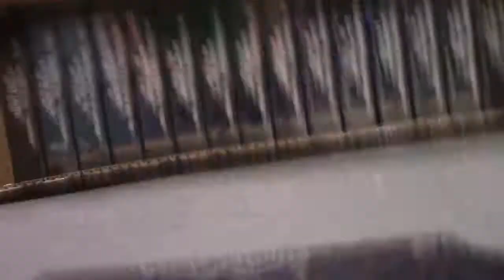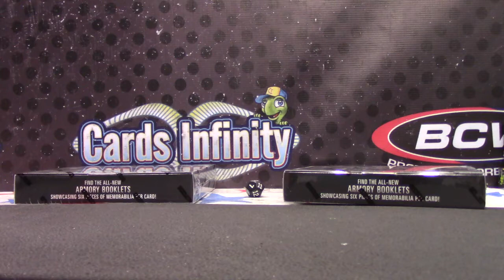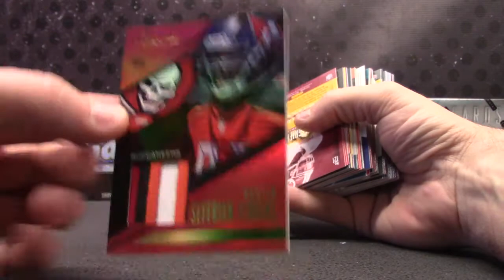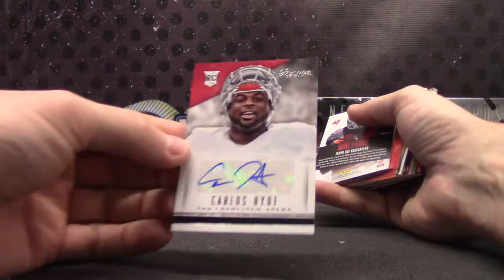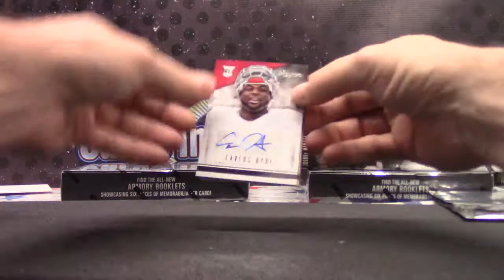KennyStat's Brithday 2014 Prestige & Playbook Football 2 Box Break